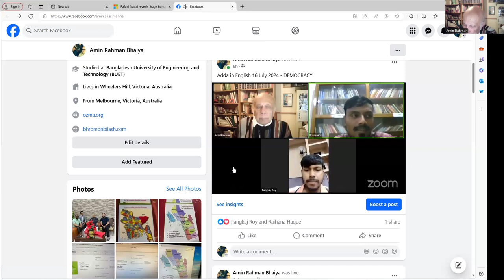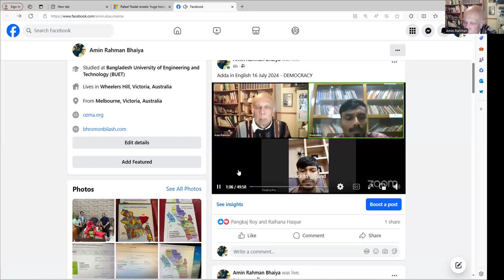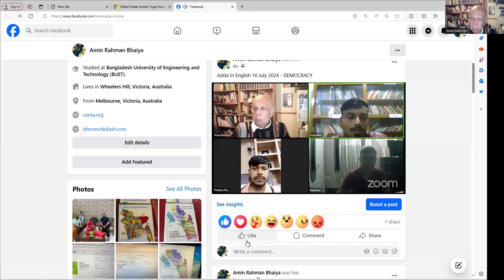Adda in English, Bangladesh, #16 July 2024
Proshanto talking about Democracy